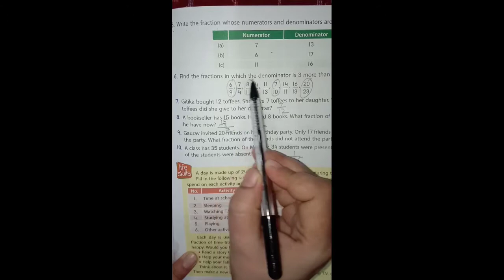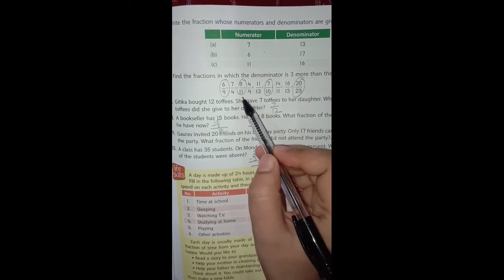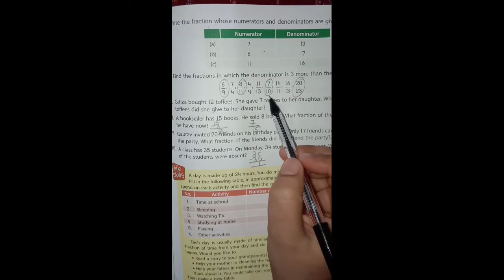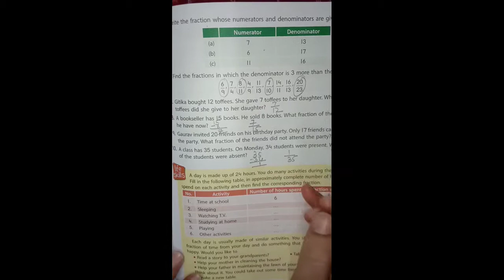APS Class 3 Maths Unit Fractions Ex - 6.7 Q6-10New Perfect Composite Mathematics